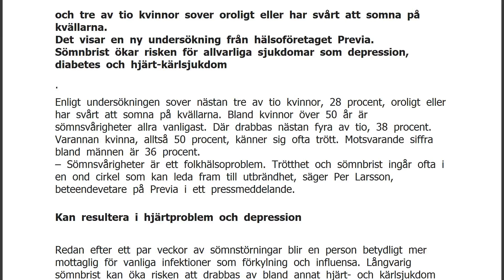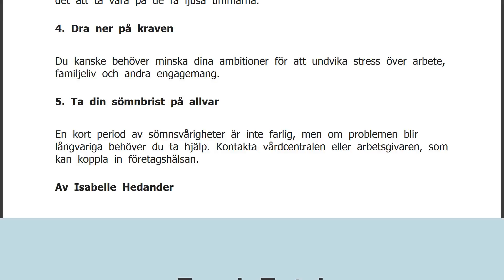Varannan svensk kvinna känner sig ofta trött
Varannan anställd kvinna känner sig ofta trött – och tre av tio kvinnor sover oroligt eller har svårt att somna på kvällarna.
Det visar en ny undersökning från hälsoföretaget Previa.
Sömnbrist ökar risken för allvarliga sjukdomar som depression, diabetes och hjärt-kärlsjukdom.
Enligt undersökningen sover nästan tre av tio kvinnor, 28 procent, oroligt eller har svårt att somna på kvällarna. Bland kvinnor över 50 år är sömnsvårigheter allra vanligast. Där drabbas nästan fyra av tio, 38 procent. Varannan kvinna, alltså 50 procent, känner sig ofta trött. Motsvarande siffra bland männen är 36 procent.
– Sömnsvårigheter är ett folkhälsoproblem. Trötthet och sömnbrist ingår ofta i en ond cirkel som kan leda fram till utbrändhet, säger Per Larsson, beteendevetare på Previa i ett pressmeddelande.
K